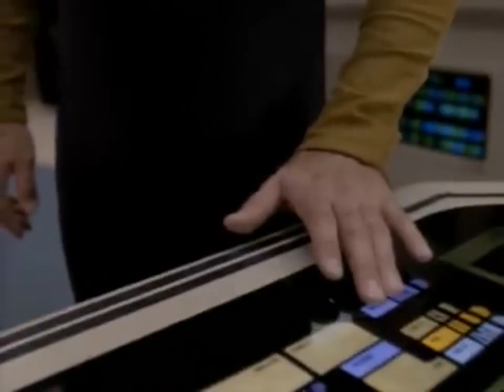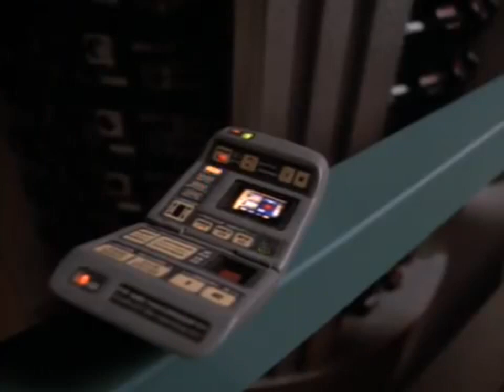Star Trek - TNG - Timescape - BACKWARDS!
For artistic impression.  All rights to the actors and producers of the show.